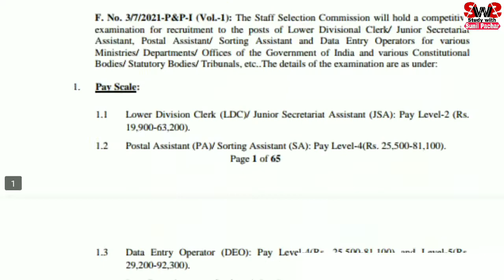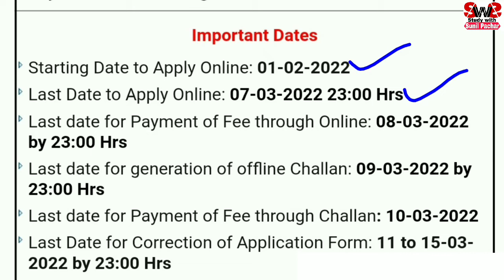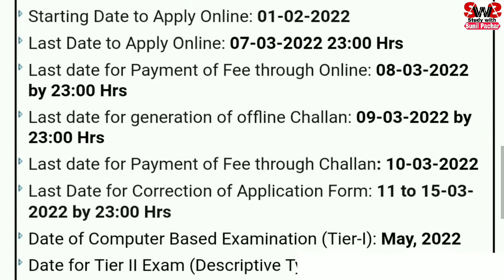SSC में निकली नई भर्ती | आवेदन शुरू | Check here Complete details